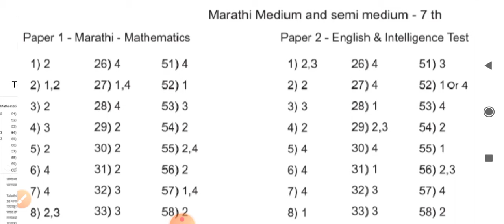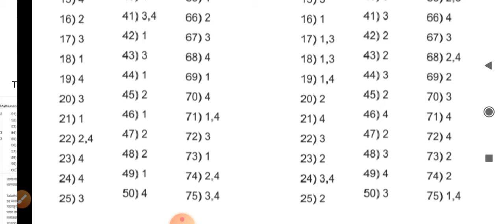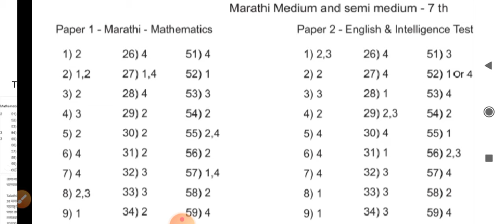इयत्ता 7 वी मंथन प्रज्ञाशोध सामान्य ज्ञान परीक्षा 2023 answer key manthan pariksha 2023 उत्तरसूची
मंथन राज्यस्तरीय सामान्य ज्ञान परीक्षा 2023 answer key manthan samanya dnyan pariksha 2023 उत्तरसूची प्रज्ञाशोध परीक्षा मंथन manthan samanya dnyan answerkey 2023 मंथन @answerkeyof 7th std
@मंथन उत्तरसूची इयत्ता 7वी